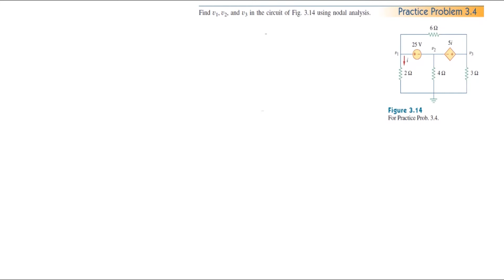Method of Analysis (Chapter-03) || Practice Problem : 3.4 || Fundamentals of Electric Circuits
ধারাবাহিকভাবে Fundamentals of Electric Circuits (Alexander & Sadiku) বইয়ের সকল উদাহরণ, প্রাকটিস প্রবলেম এবং গুরুত্বপূর্ণ  অনুশীলনী সমস্যার সমাধান টিউটোরিয়াল আকারে দেওয়া হবে। তারই ধারাবাহিকতায়  Practice Problem : 3.4এর সমাধান দেওয়া হলো। আশারাখি এতে করে বিএসসি ইন ইঞ্জিনিয়ারিং এ অধ্যায়নরত ছাত্রছাত্রী, সহকারী প্রকৌশলী এবং উপ-সহকারী প্রকৌশলী পদে চাকুরির পরীক্ষা দিতে কাজে লাগবে।